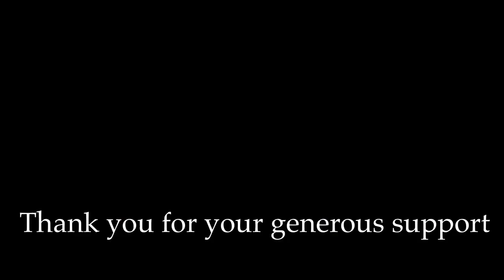Born under a Bad Sign Albert King cover 3 string Cigar Box Guitar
Born Under a Bad Sign written by William Bell and Booker T. for Albert King.
This is the companion video to the lesson